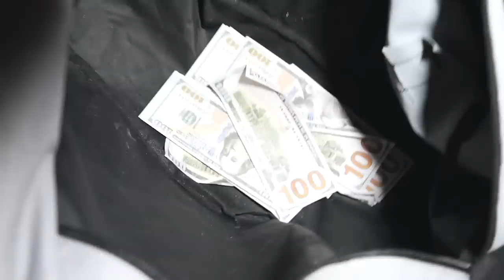We CAUGHT our Stalker!